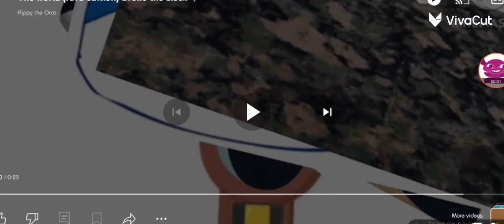megalodon shark broke the clock